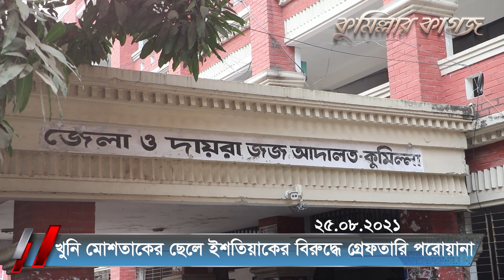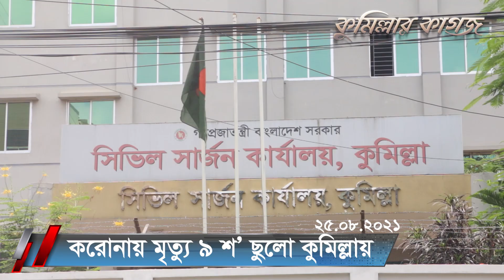এক মিনিটে কুমিল্লার খবর